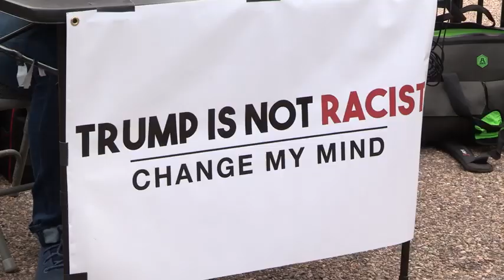Trump Is Not Racist Change My Mind | Crowder is Louder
Trump Is Not Racist Change My Mind | Steven Crowder Steven Crowder takes Change My Mind to the White House to have real conversations with real people on hot button issues. In this edition, Trump is not a racist.

Insane Anti-Trump Protester goes BERSERK on Crowder! | Change My Mind

106 and 106A, the fair use of a copyrighted work for purposes such as criticism, comment, review and news reporting is not an infringement of copyright.